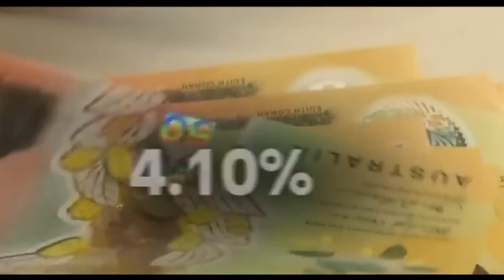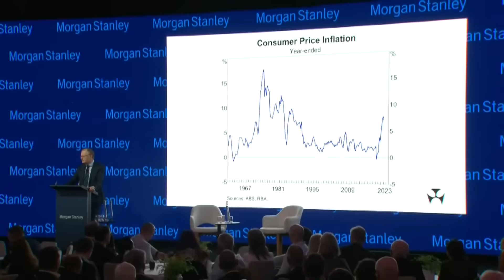TIN ÚC CHÂU 1PM - 09/06/2023_Thủ tướng Albanese vẫn lạc quan về tương lai Nước Úc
1.Thủ tướng Albanese vẫn lạc quan về tương lai Nước Úc
2.Cũng liên quan đến quyết định gia tăng lãi suất của RBA: rủi ro suy thoái giảm nhẹ - bất chấp lo ngại từ việc lãi suất gia tăng
3.Thống đốc ngân hàng Trữ Kim RBA: kêu gọi tăng lương sau khi lãi suất gia tăng lần thứ 12 liên tiếp
4. Hàng trăm ngàn hộ gia đình có thể sẽ phải trả thêm $24,000 tiền nợ thế chấp
5.Sau đây là tin từ tổng nha ABS: dữ liệu cho thấy tiết kiệm hộ gia đình ở mức thấp nhất trong 15 năm
6. CBA ngăn chặn các khoản thanh toán đến một số sàn giao dịch tiền điện tử
7.Cuối cùng là tin sinh hoạt chính trị: chính phủ Úc sẽ cấm trưng bày và bán các biểu tượng của Đức Quốc xã